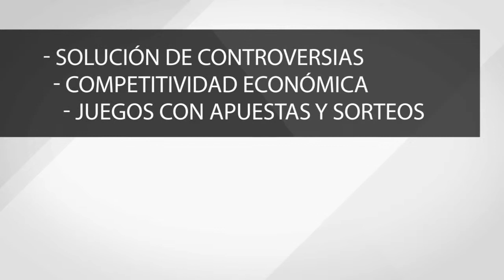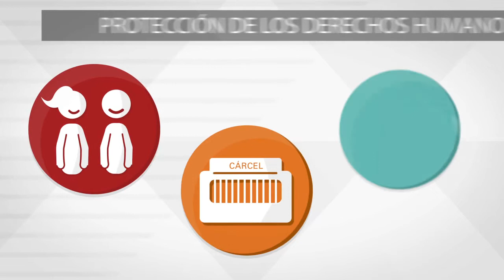Esta semana en la Cámara... (del 01 al 04 de diciembre de 2014)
Aprobamos reformas para:

- Solucionar conflictos entre particulares mediante acuerdos
- Regular los juegos con apuestas y sorteos
-Fortalecer el combate contra la trata de personas
- Impulsar la productividad y la competitividad de la economía nacional

Seguimos trabajando para HacerQueLoBuenoPase